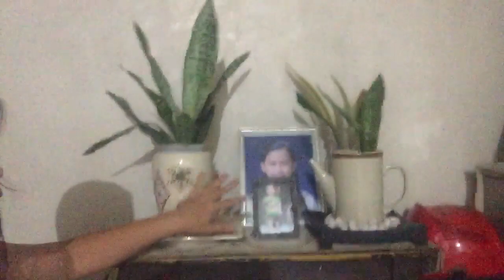Nakita ko Lang ito sa tabi ng basorahan